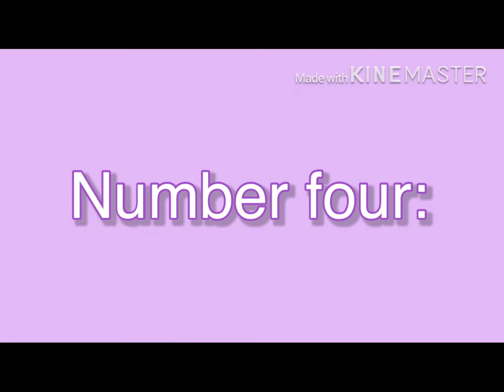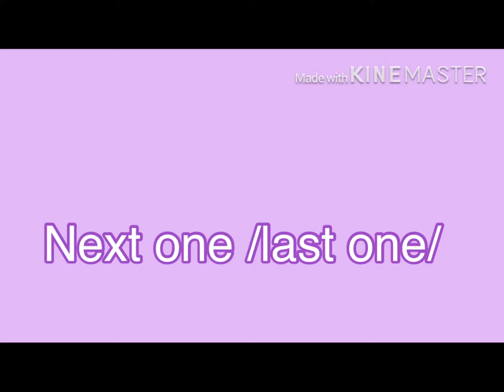Which outro (I made to many I’m Sorry I have been makieing to many)